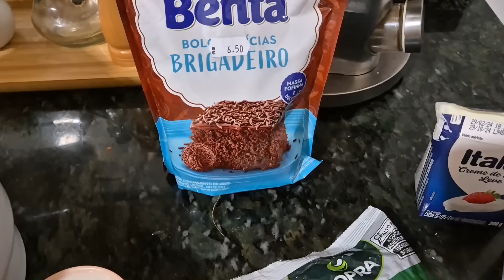Não estava muito bem, mais dei meu melhor e preparei bolo, canjica e almoço caipira no fogão a lenha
Olá minha gente! Sejam bem vindos a mais um vídeo ♡

Aqui temos vídeos todas segundas,  quartas e sexta-feiras

Tudo aqui é feito com muito amor e dedicação,  espero que vocês gostem de nos assistir ♡

As músicas que uso vocês encontram nesse site

Me acompanhe também lá no tik tok